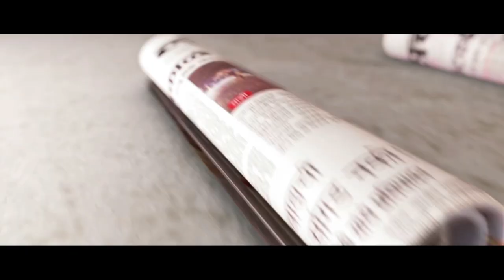Dialogues are the soul of the film Swwapnil Joshi